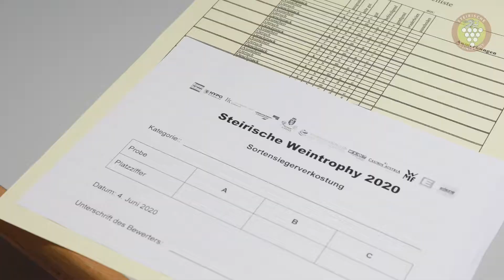Sieger Steirische Weintrophy 2020 - Kategorie Sauvignon Blanc 2019 - Weingut Lambauer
Das Weingut Lambauer gewann mit dem Sauvignon Blanc Schiefer DAC 2019 die Steirische Weintrophy 2020 in der Kategorie Sauvignon Blanc.

Herzliche Gratulation!

Weingut Lambauer
8442 Kitzeck